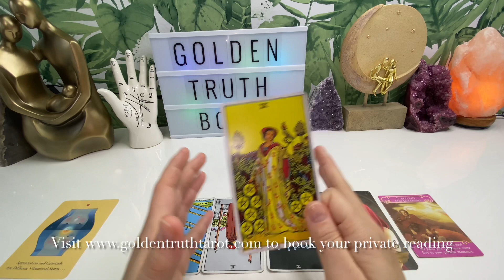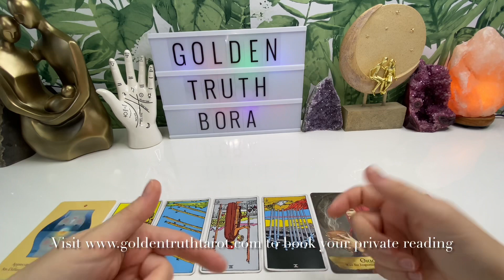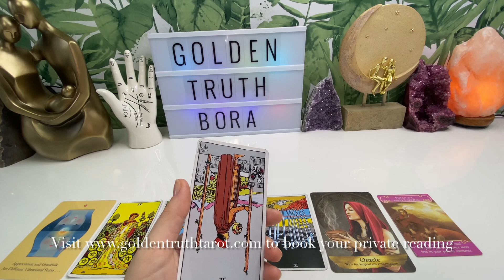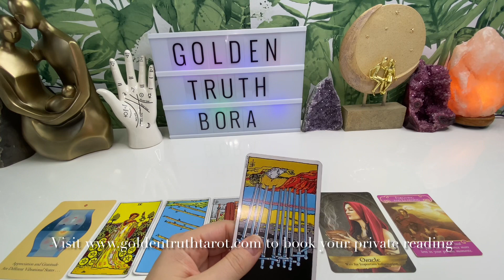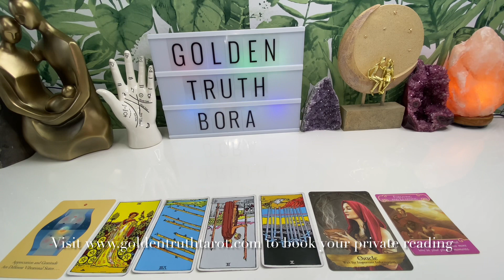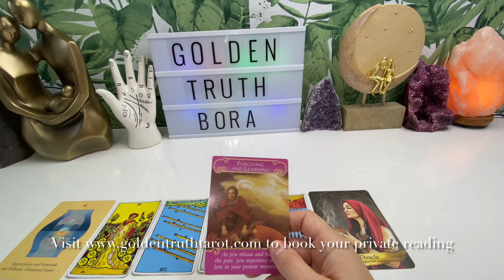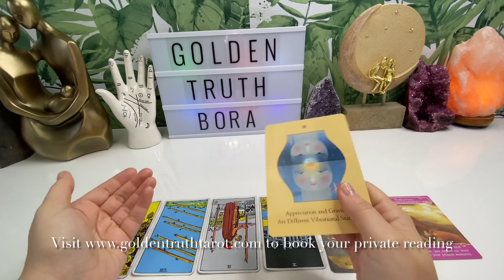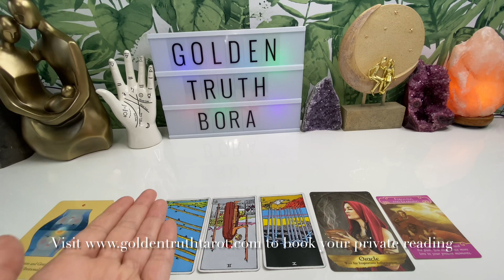♎🔮LIBRA Tarot reading predictions for September 2021🔮♎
The new Decks I am using in this video
Cosmic Tarot Deck
Lovers Oracle: Heart-Shaped Fortune Telling Cards
Astrological Oracle Cards
Crystal Wisdom Healing Oracle
Natural Clear Quartz Crystal Point